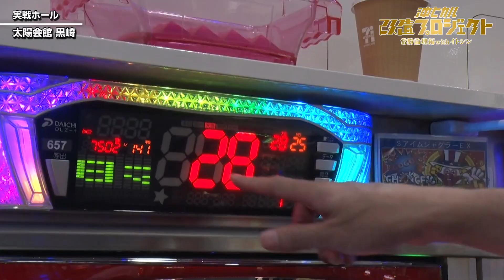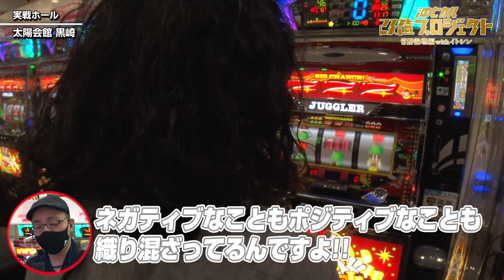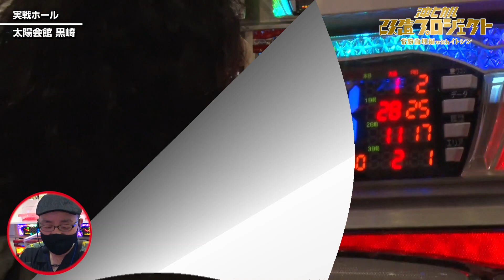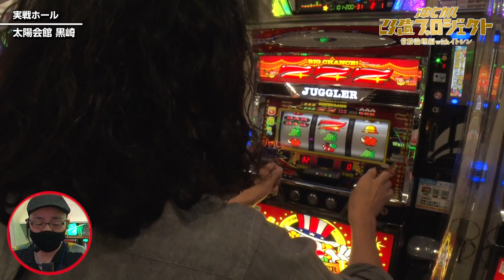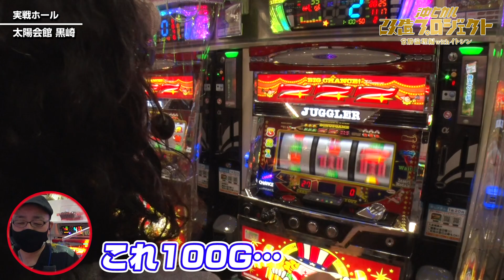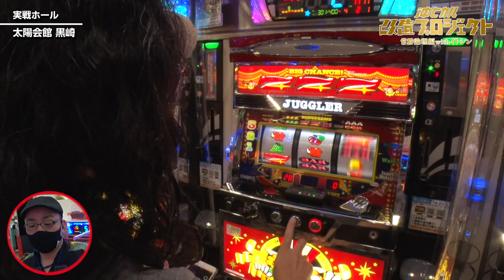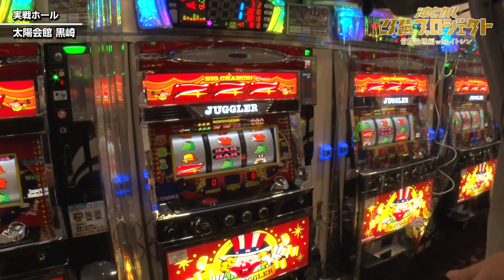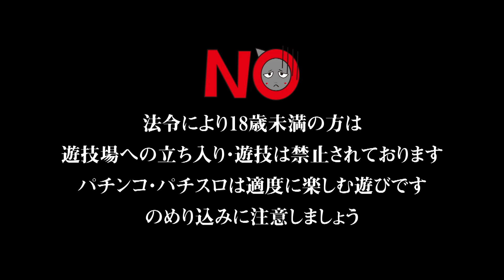【ヘアスタイル変えました!! 実戦スタンスは変わるのか？】沖ヒカル改造プロジェクト常勝論理編withイトシンepisode5（前編）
ガチスロッターの立ち回りを目指すためイトシンを加えたつもりがいつの間にかバラエティ路線になっている本企画。

とある理由で九州入りが遅れてしまい、抽選を受けられない状況で立ち回ることに。ヘアスタイルを変えた第1戦がイレギュラーの状況で、沖は対応することができるのか!?

《出演》
・沖 ヒカル